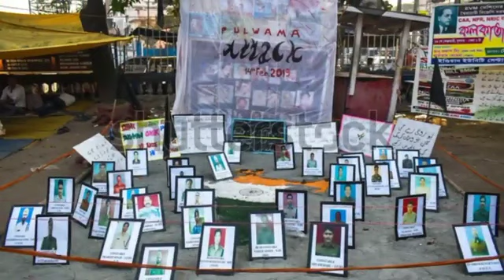Bharat ke Veer sapoot vinamra shradhanjali 🙏🙏🙏🙏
The 2019 Pulwama attack occurred on 14 February 2019, when a convoy of vehicles carrying Indian security personnel on the Jammu–Srinagar National Highway was attacked by a vehicle-borne suicide bomber at Lethapora in the Pulwama district of the erstwhile state of Jammu and